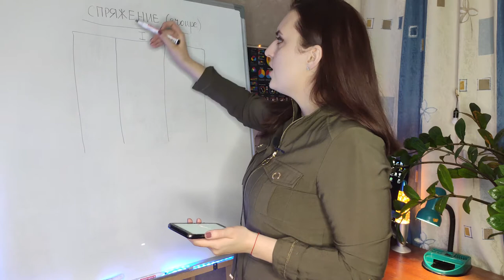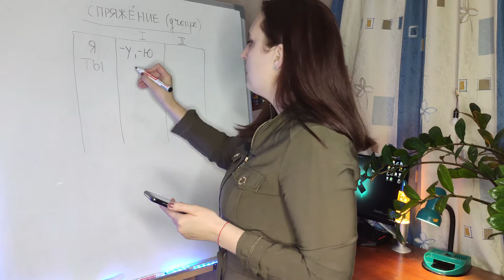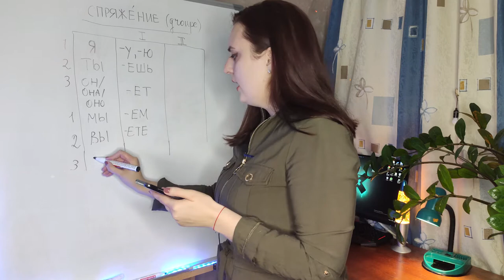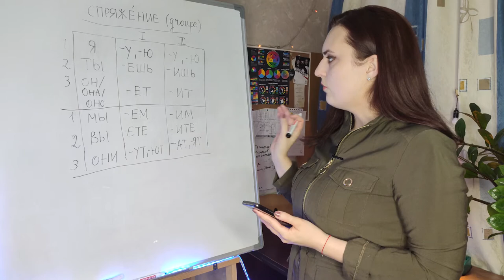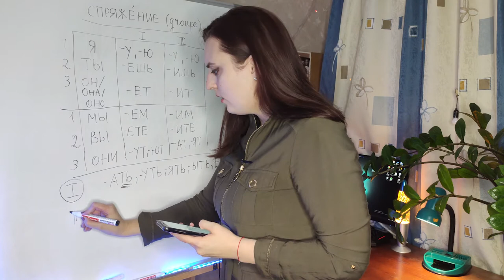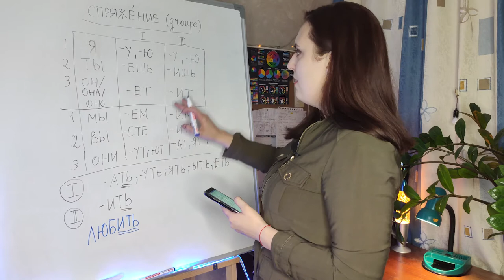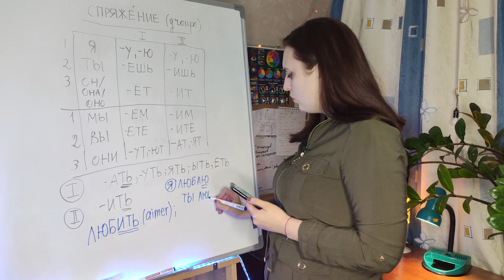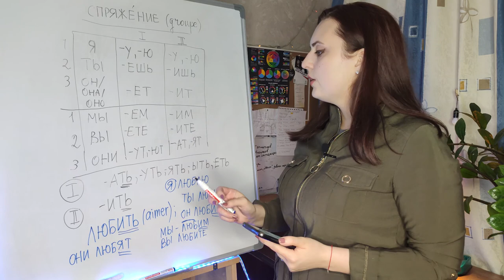Leçon 8 | Groupes des verbes | Cours de russe | Apprendre le russe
Je m'appelle Annabelle Swan. Je suis russe d'origine.
Si vous rêvez d'apprendre le Russe, je suis là pour vous.

Leçon 8.
Dans cette leçon, on apprend les groupes des verbes. C'est super important de les  connaître car ça facilitera votre apprentissage du language, vous saurez quelles lettres mettre à la fin des mots.

Prenez le temps pour apprendre bien les fins des verbes.

A bientôt!

Designer/Concept Artist
- Quiet Thought
- Somnolent
- Checkmate
- Frolic
- Seventh Heaven